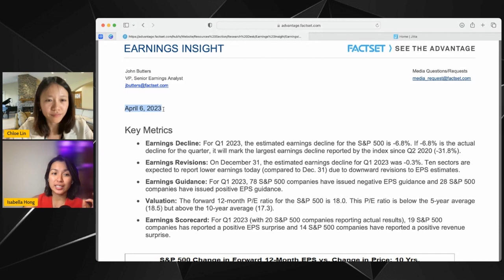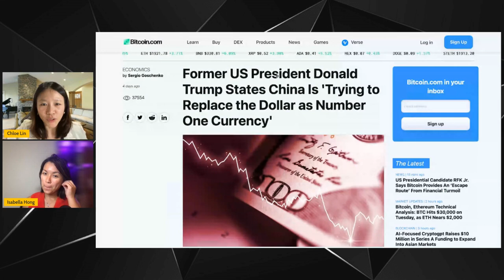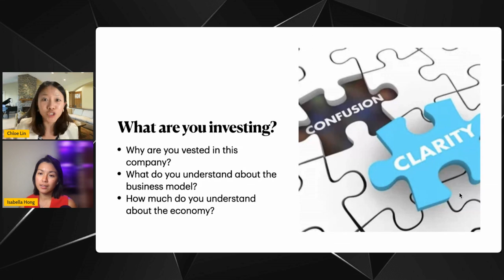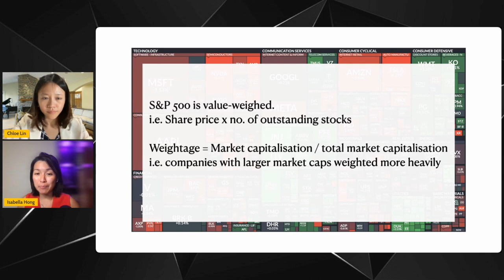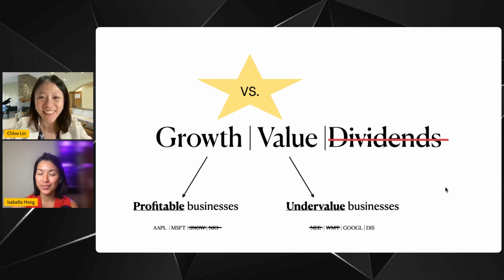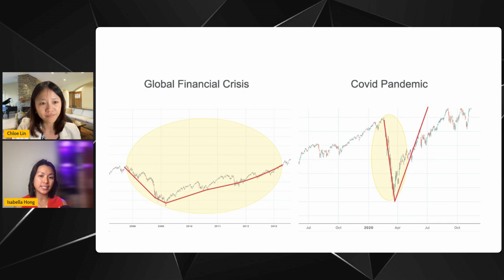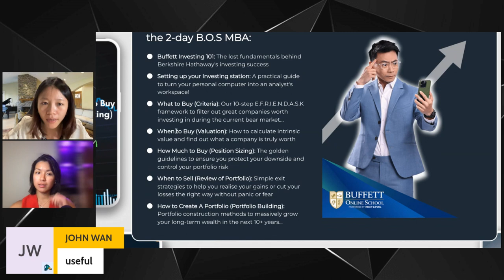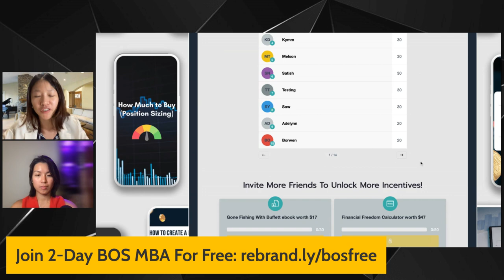How To Invest In Volatile Markets | Invest Safely In 2023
[Brokerage Resources]
► MooMoo SG Promo 🎁 Deposit≧ S$3000 and perform 3 buy trades:
1 Bundle of Fractional Shares (S$70)